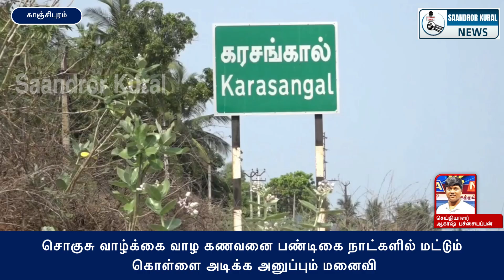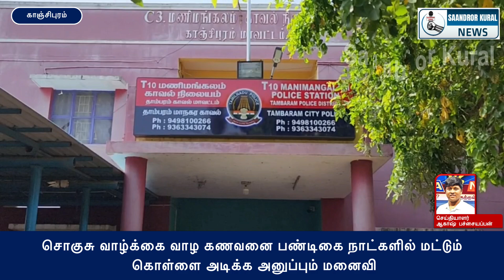கணவனை கொள்ளை அடிக்க அனுப்பிய மனைவி சிறையில்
Watch Saandror Kural  News, Tamil Nadu’s Top news channel, live! breaking news and live reports as they emerge around the world. Stay updated on the latest stories from the worlds of politics, entertainment, sports, business, social media and so much more. Saandror Kural News is your trusted source for crisp and unbiased news. Watch now!.